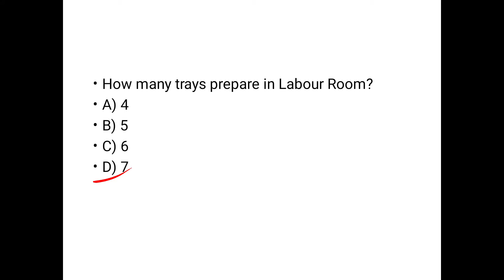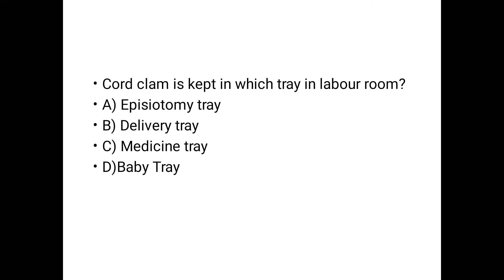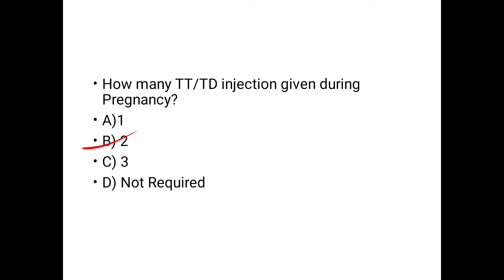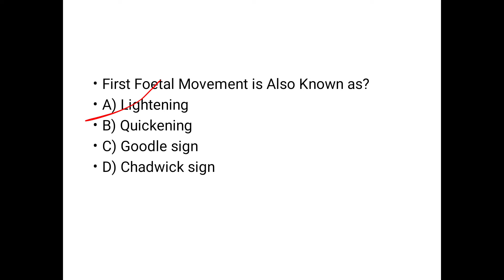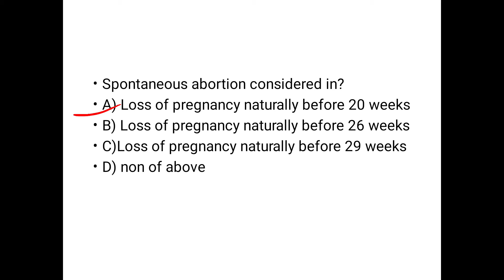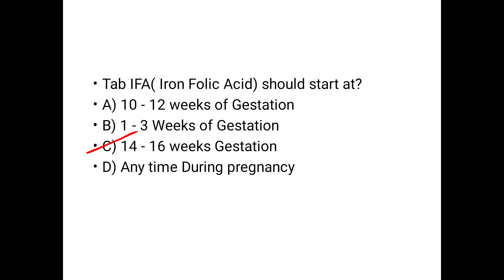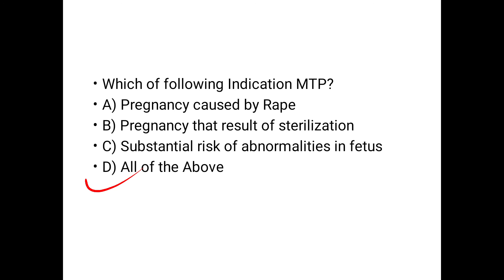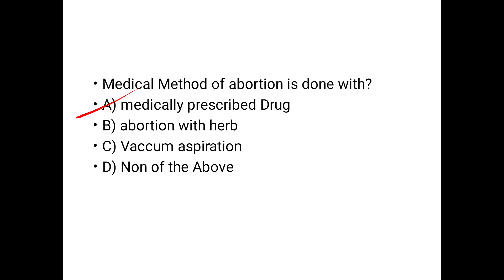MCQ Obstetrics and Gynecology Nursing Gujarati